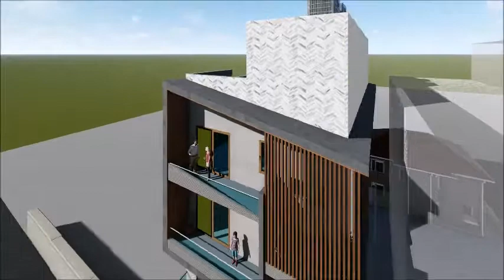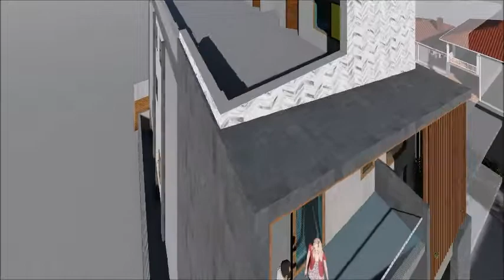Residential Design 2 Artisaans @Patna , Bihar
Mr. Amit Option-2